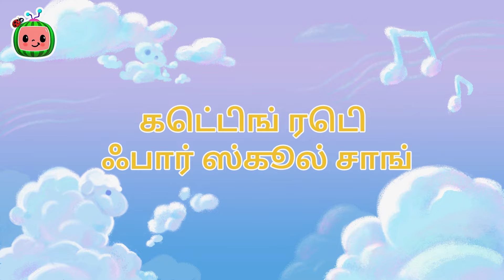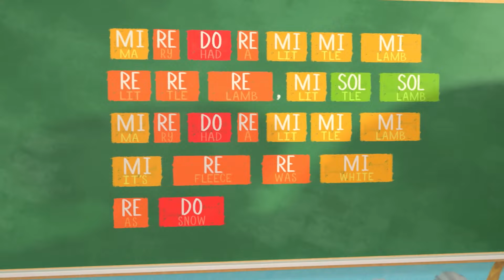பீச் சாங் | Beach Song | CoComelon Tamil - தமிழ் குழந்தை பாடல்கள்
0:00 பீச் சாங்
2:41 க்ளாஸ் பெட் சாங்
5:12 லூஸ் டூத் சாங்
7:57 கெட்டிங் ரெடி ஃபார் ஸ்கூல் சாங்
11:13 மியுசிக் சாங்
14:32 ஷேப் சாங்
18:43 பிரேக் ஃபாஸ்ட் சாங்
21:06 ஜெலோ கலர் சாங்
24:34 ஹெட் ஷோல்டர் நீஸ் அண்ட் டோஸ்
27:24 டாக்டர் செக்கப் சாங்

"வாருங்கள் போவோம்
வெப்பத்தை வெல்வோம்
நாம்’ வெயிலிலே மகிழ்ந்தாடுவோம்
கடற்கரயிலே விளையாடுவோம்

செய்வோம் நாம் CASTLE ஒன்றை
செய்வோம் CASTLE ஒன்றை
நாம் BEACH ல் ஆடுகிறோம்

வாருங்கள் போவோம்
வெப்பத்தை வெல்வோம்
நாம்’ வெயிலிலே மகிழ்ந்தாடுவோம்
கடற்கரயிலே விளையாடுவோம்

குதிப்’போம்  நாம் அலையின் மீதே
நா….மே அலையின் மீதே

வாருங்கள் போவோம்
வெப்பத்தை வெல்வோம்
நாம்’ வெயிலிலே மகிழ்ந்தாடுவோம்
கடற்கரயிலே விளையாடுவோம்

நாமே BEACH  BALL ஐ அடிப்போம்

வாருங்கள் போவோம்
வெப்பத்தை வெல்வோம்
நாம்’ வெயிலிலே மகிழ்ந்தாடுவோம்
கடற்கரயிலே விளையாடுவோம்

பட்’டம் நாம் பறக்கவிடுவோம்
பட்டம் பறக்கவிடுவோம்
பட்’டம் நாம் பறக்கவிடுவோம்